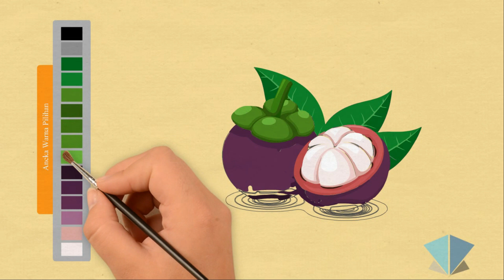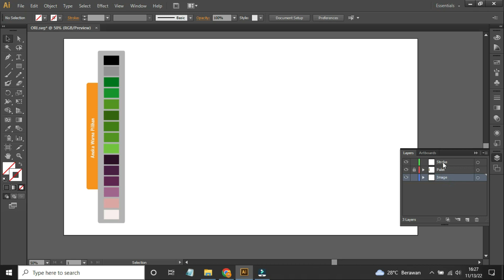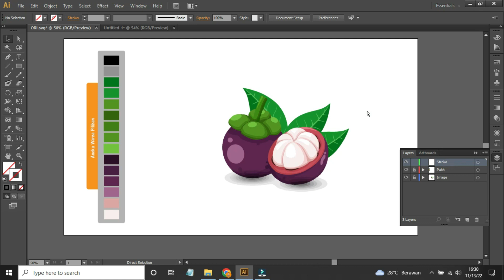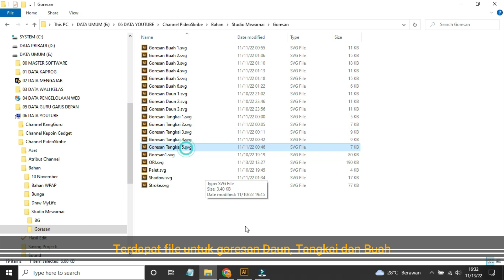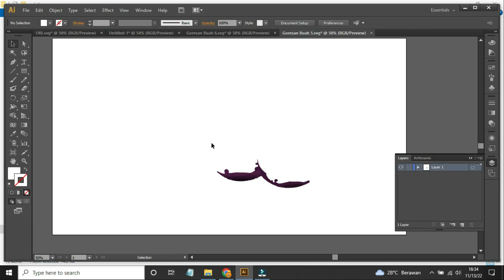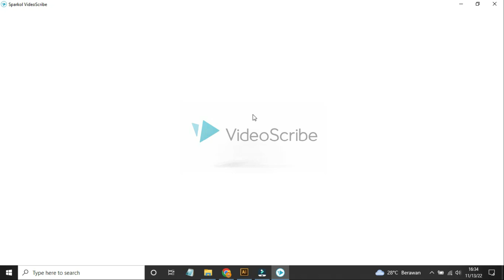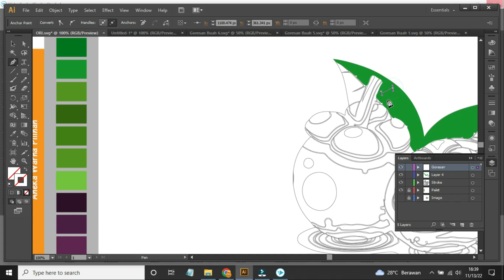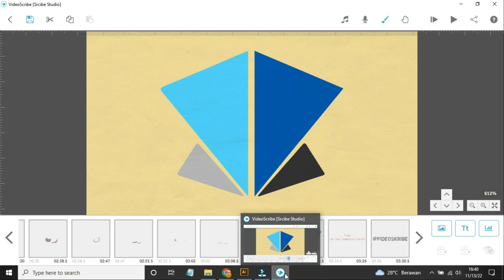Cara Mewarnai Gambar Buah Manggis Di Videoscribe Sparkol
Menggambar buah manggis menggunakan image trace yang terdapat pada aplikasi adobe ilustrator dan Mewarnai buah manggis dengan aplikasi videoscribe sparkol.

Langkah-langkah yang lebih jelasnya bisa di tonton sampai habis ya